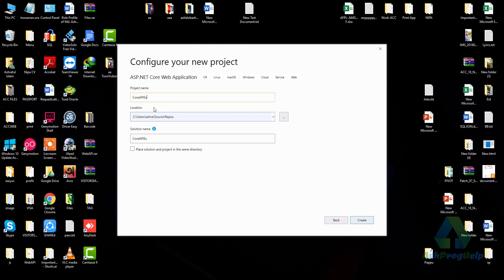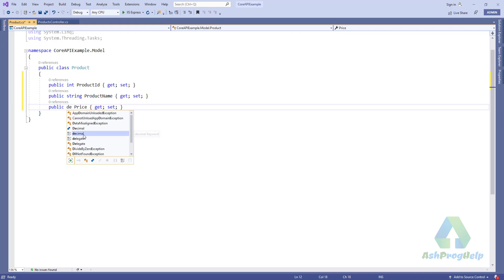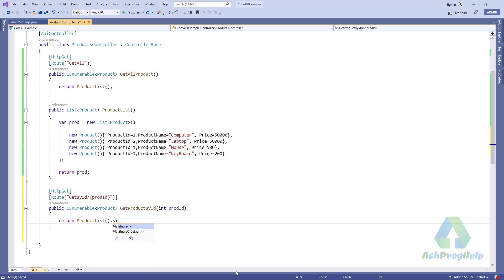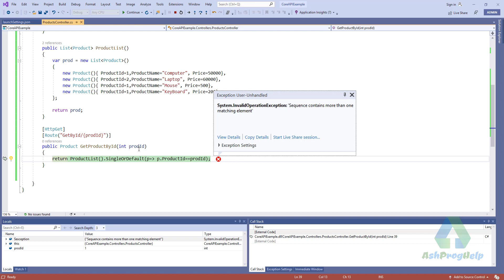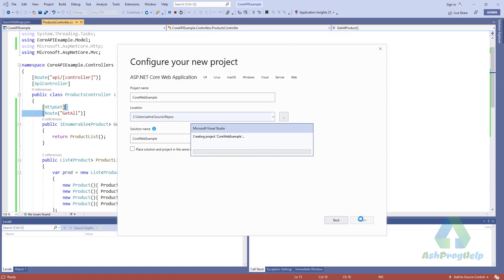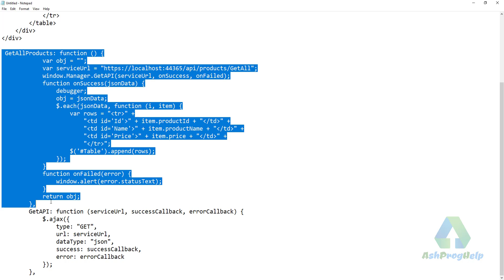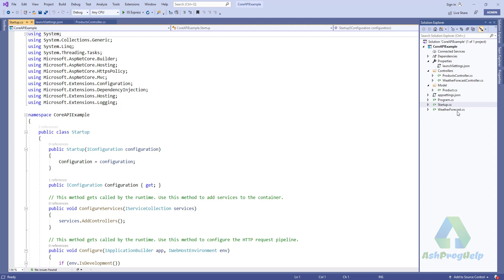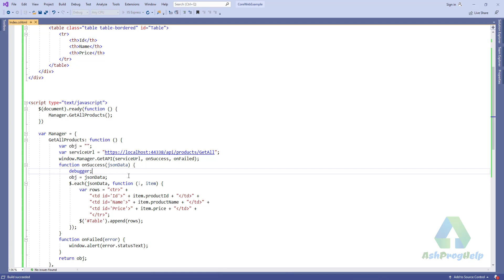How to Call ASP.NET Core Web API using jQuery Ajax | Allow CORS Access-Control-Allow-Origin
How to create .NET Core Web API and calling this API from .NET Core Web Application using jQuery Ajax.
From this video you will learn how to call a .net core 3.0 web api using jquery ajax.

🅾 Complete Guide to ASP.NET Core MVC (.NET 5)
🅾 .NET 5 & .NET Core 3.1 Web API & Entity Framework
🅾 RESTful API with ASP.NET Core Web API - Create and Consume
🅾 Complete Guide to Building an App with .NET Core and React
🅾 Build a Real-world App with ASP.NET Core and Angular

allow origin access control.
allow cross origin block in asp.net core.
How to call asp.net core web API from .net core web application using jquery ajax.
.net core web api calling using ajax.
call web api from jquery.
call asp.net core web api.
api calling from client.
how to call api from ajax.